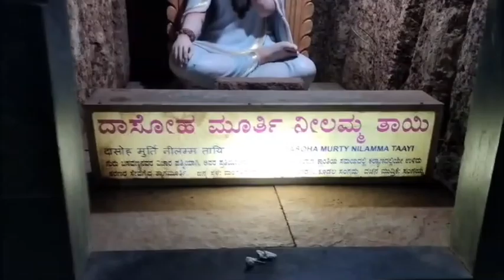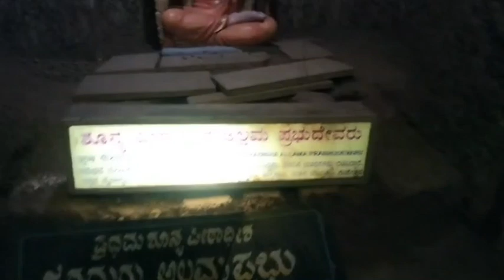108 ಅಡಿ ಎತ್ತರವಾದ ಬಸವಣ್ಣನವರ್ ಮೂರ್ತಿ 🙏💫🥀|| ನಮ್ಮ ಉತ್ತರ ಕರ್ನಾಟಕ ಬಸವಕಲ್ಯಾಣ ದಲ್ಲಿ ❤️❤️